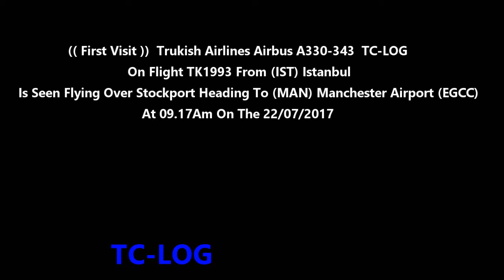First Visit Trukish Airbus A330-343 TC-LOG On TK1993 Heading To Manchester Ap On 22/07/2017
(( First Visit )) Trukish Airlines Airbus A330-343 TC-LOG On Flight TK1993 From (IST) Istanbul Is Seen Flying Over Stockport Heading To (MAN) Manchester Airport (EGCC) At 09.17Am On The  22/07/2017